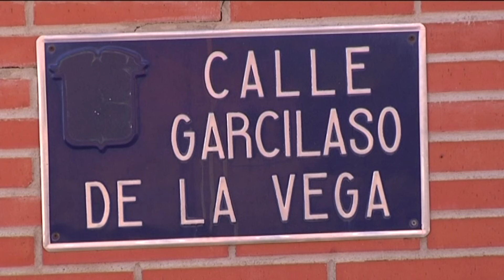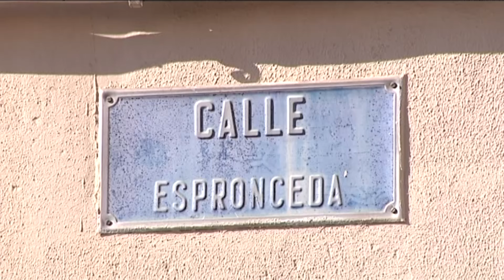Las calles de Villanueva de la Serena lucirán todas los mismos rótulos nominativos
Publicado en el BOP de 31 de marzo el procedimiento abierto de contratación

El Ayuntamiento de Villanueva de la Serena convoca por  procedimiento abierto la contratación del suministro de rótulos de cerámica nominativos de las calles de la ciudad, a fin de sustituir los que actualmente existen, debido al gran deterioro que padecen, así como rotular algunas calles de nueva creación, así lo ha dado a conocer la concejal de Urbanismo, Rosa Chamizo.

El presupuesto máximo de licitación será de 36.240 euros de precio, más 7.610,40 euros de I.V.A. lo que hace un total de 43.850,40 euros, siendo el plazo de presentación de ofertas como indica el BOP  de 31 de marzo de 2017, es de 15 días naturales a partir de su publicación, aunque debido a las fechas de Semana Santa se ampliará hasta el 18 de abril las ofertas deberán presentarse en el Registro General del Ayuntamiento de Villanueva de la Serena, sito en plaza de España, número 1, en horario de atención al público, en sobre cerrado, teniéndose en cuenta la oferta más ventajosa. Siendo el plazo de ejecución y entrega de las placas de dos meses.

Las características técnicas mínimas que deben reunir son: estar realizadas en gres de 15x15 de dimensión con un grosor mínimo de 3 milímetros y canto vivo, siendo la propuesta de rotulación libre por el licitador, siendo necesario presentar una muestra real, la rotulación y el epígrafe deberán ser en color azul y la base crema, siendo necesario que aparezca el escudo de la ciudad.

Se rotularán todas las calles, plazas y avenidas, lo que supone un total de 1.027 placas, en el caso de aquellas que lleven el nombre de de algún personaje ilustre, de importancia para la ciudad, en la placa deberá figurar un epígrafe explicativo que destaque si es escritor, pintor… y el año de nacimiento y fallecimiento.

Con esta medida el equipo de gobierno quiere dar a la ciudad una mayor uniformidad estética, a la vez que incrementar el valor patrimonial y cultural de la ciudad, no solo con grandes obras, como el porticado de la plaza de España, que comenzará después de la Semana Santa, sino también con pequeños detalles como en este caso.